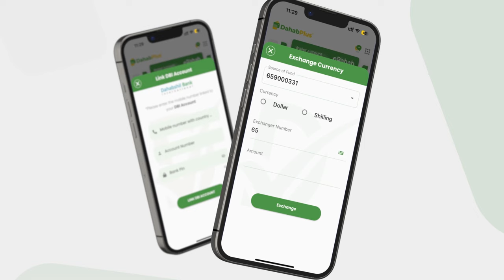Guddoomiyaha Bankiga Dhexe ''Waxaa jira dad baahi darteed u isticmaala Lacag gogo'day oo gabowday''.